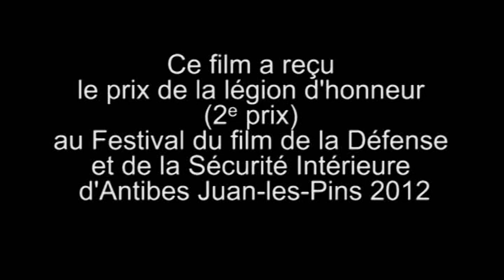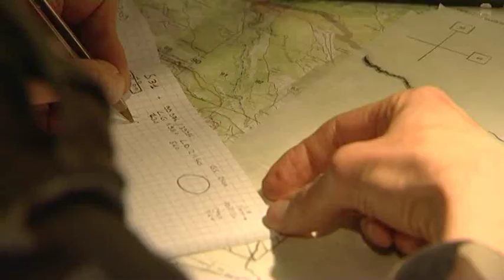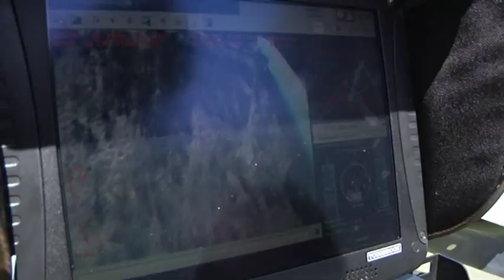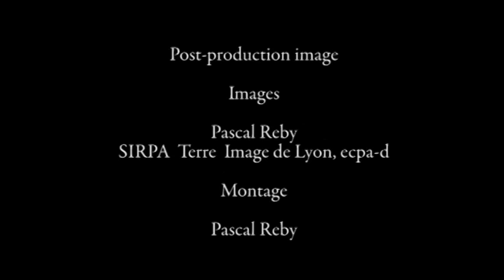Orages d'acier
Ce film a reçu le prix de la Légion d'Honneur du comité d'Antibes.
Ce court-métrage montre l'entrainement au quotidien des hommes du 93, pour servir la France.
Réalisé en hommage aux quatre soldats du régiment décédés le 20 janvier 2012.
Réalisé par le Lieutenant Petillot et par Pascal REBY.